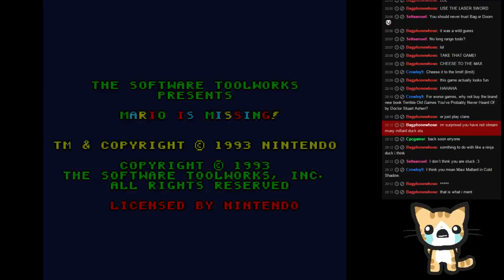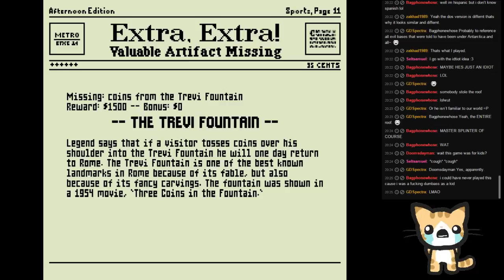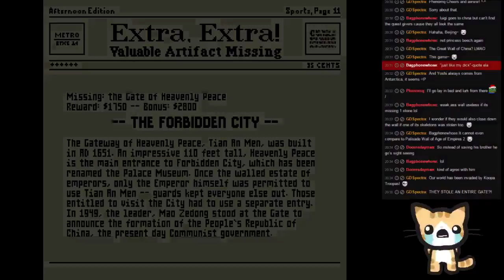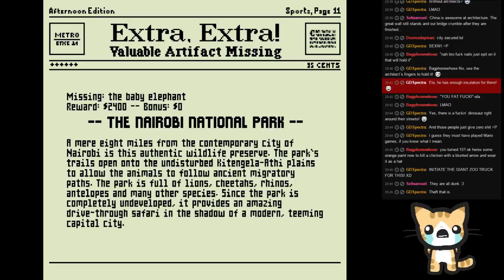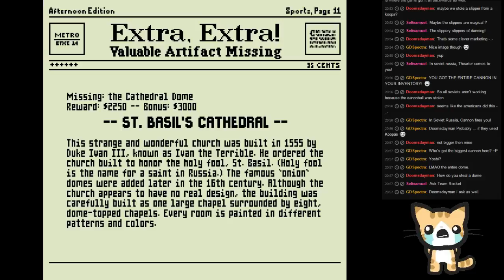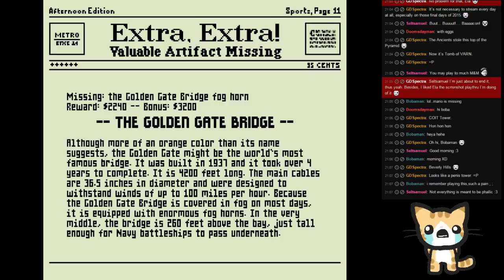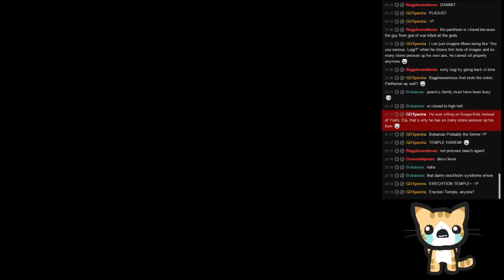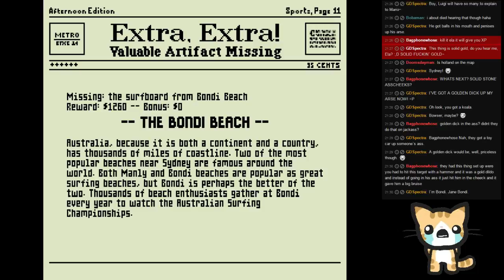2015-12-29 Retrovaganza Stream Part 3